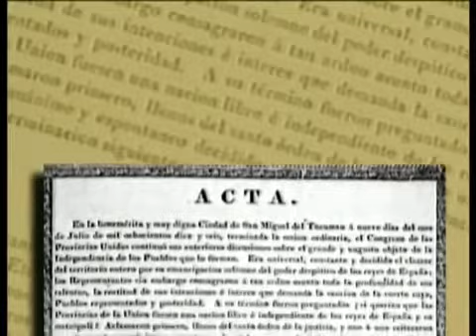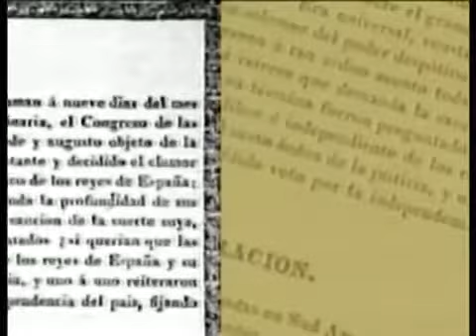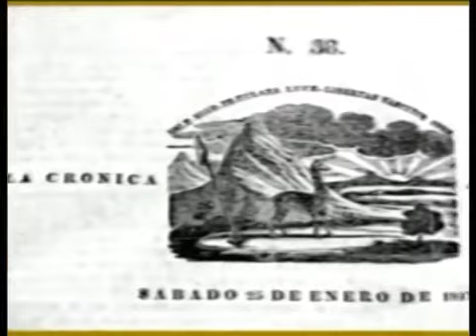Del Congreso de Tucumán a 1819 Historia Argentina